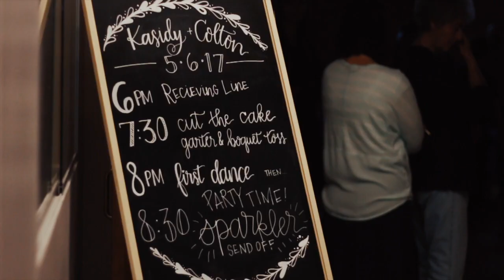Kasidy + Colton | Wedding Highlight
Charming Chapter Productions by Reggie Ann